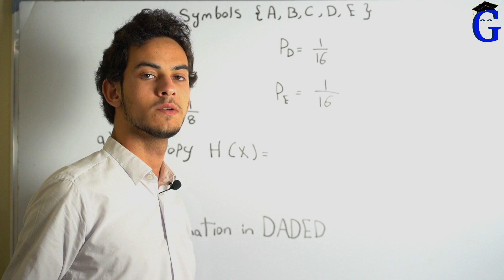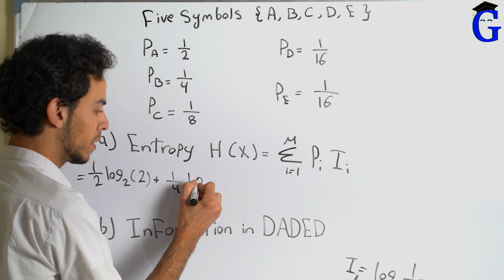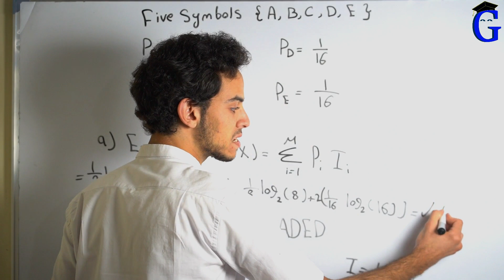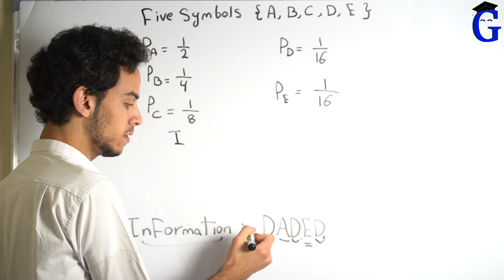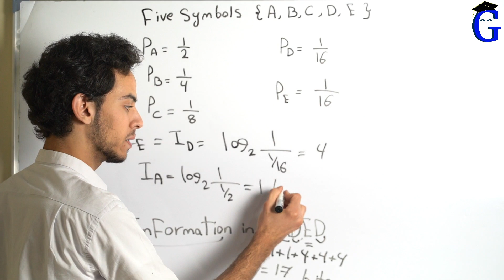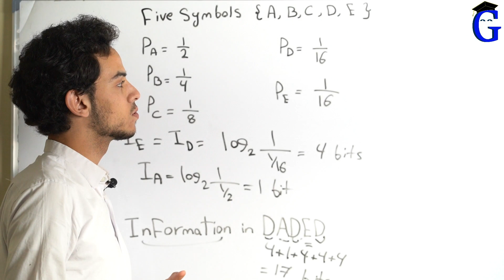Question on Entropy #1 - حل سؤال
Video Editor: Mahmoud Hosam